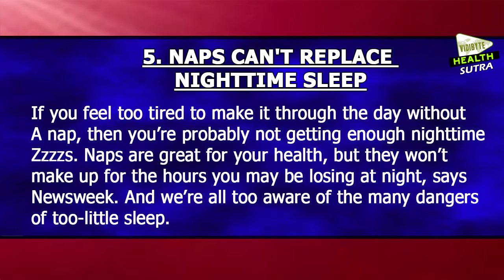5 Tips for the Perfect Nap